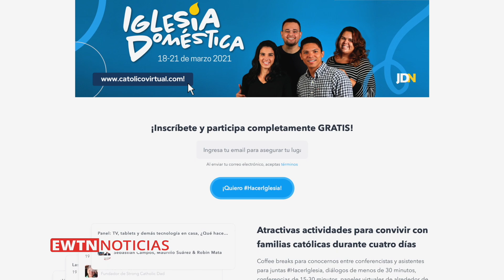Simposio virtual por año de la familia reúne más de 40 mil católicos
Por el Año de la Familia se está realizando un simposio virtual titulado “Iglesia Doméstica” y organizado por la institución católica Juan Diego Network. El fundador de esta organización, José Manuel de Urquidi, nos contó los detalles al respecto.